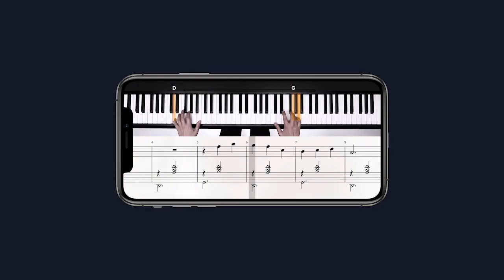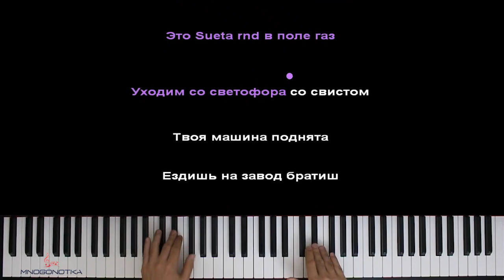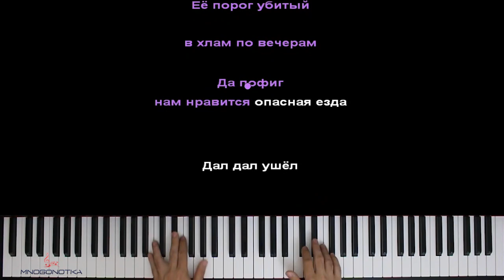MUTI - Дал Дал Ушёл ● караоке | PIANO_KARAOKE ● ᴴᴰ + НОТЫ & MIDI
• НАШИ СОЦ. СЕТИ / WE'RE ON SOC. SITES•
• НАШ САЙТ С НОТАМИ / OUR WEBSITE WITH SHEETS •

[ТЕКСТ ПЕСНИ]:
Дал дал дома?
Дал дал ушел
Грамотно посажена
И по кругу она катана
Еле едем мы по правому
Так правильно
Правильно назад отбили
На рассвете важно
Без посадки авто нет
Нам просто это по душе
Просто это класс
Для всех нас это так интересно
Это Sueta rnd в поле газ
Уходим вся в светофор со свистом
Твоя машина поднята, ездишь на завод
Тратишь, не забудь турамиты
Ее порог убитый, в хлам побитый
И нам-то пофиг нам нравиться опасная езда

Оптимизация видео:

дал дал ушел караоке,
дал дал ушел пианино,